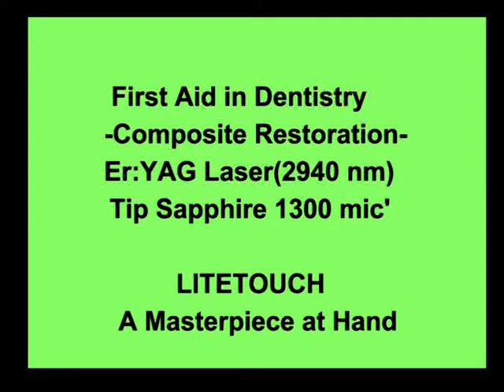First Aid in Dentistry - Composite Restoration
LITETOUCH  Er:YAG - Laser
(2940 nm)
Saphire Tip 1300 mic